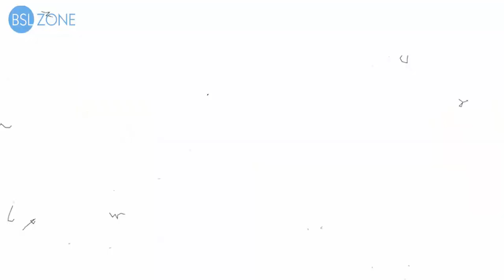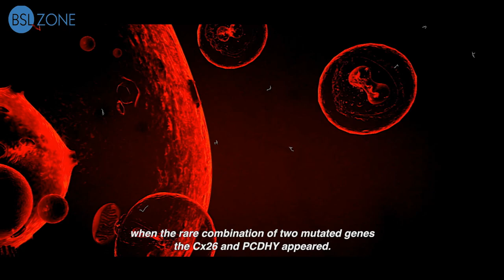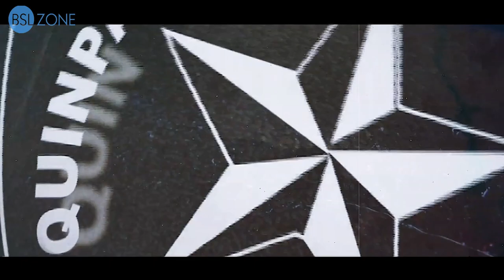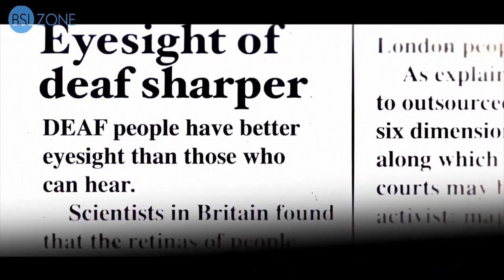BSLZone Exclusive Video Interview with Emilio Insolera about Sign Gene The First Deaf Superheroes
Here's an exclusive interview with Emilio Insolera, actor, director and producer of "Sign Gene: The First Deaf Superheroes" which is here on BSLZone website until 3rd January.

He takes an in-depth look at the film; in particular its linguistics and the visual effects used.

So, if you want to know more about Deaf history, culture and language, make sure you watch this interesting video - and the film too, of course!

00:00 Intro
00:43 About Sign Gene
00:53 Six Languages in the Film
01:23 Symbols in the Film
01:38 Deaf History
03:27 Connexin 26
04:36 Sign Language Linguistics
05:25 VV
06:51 Logo: 1.8.8.0.
07:08 Logo: Fuwa
07:45 Logo: Sign Gene
08:29 Vintage Clips
09:39 Eyesight of Deaf Sharper